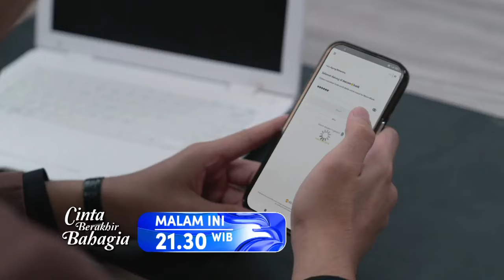PASHA & ADISTY TAU KEHAMILAN ELENA? - CINTA BERAKHIR BAHAGIA TRAILER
Menangkan Grand Prize yang akan diundi di akhir periode program:
- 1 Unit Toyota Fortuner 2.7 SRZ
- 1 Unit Hyundai Stargazer 1.5 IVT